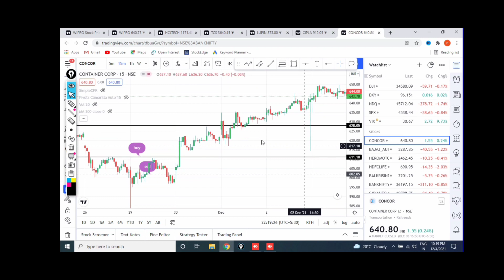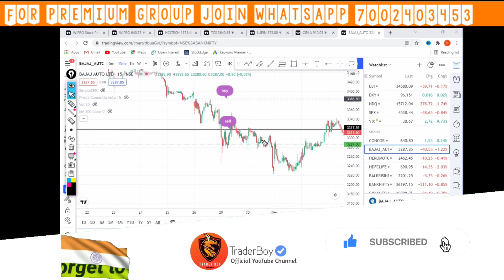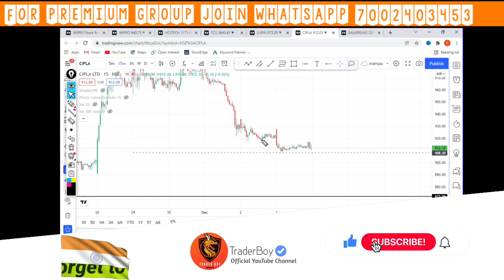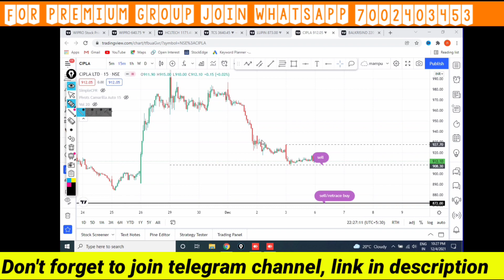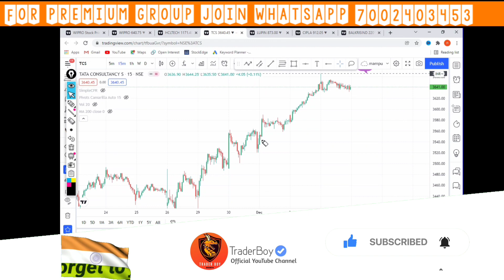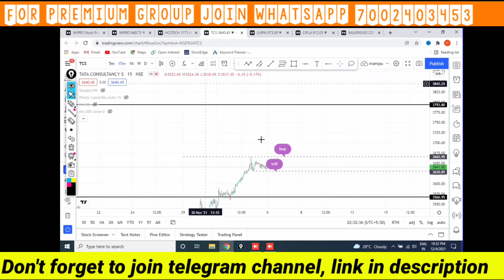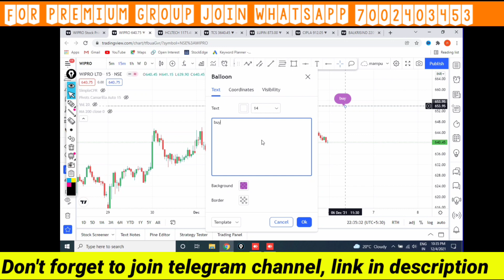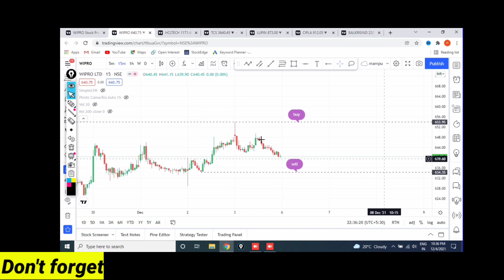Best Swing Trading Stocks For Next Week | Best Stocks To Buy Next week | Positional Stocks to Buy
Connect us!

Topics Covered:

swingtrader
best swing trade stocks
swing stocks
swing trade stock screener
swing trade stocks today
best technical indicators for swing trading